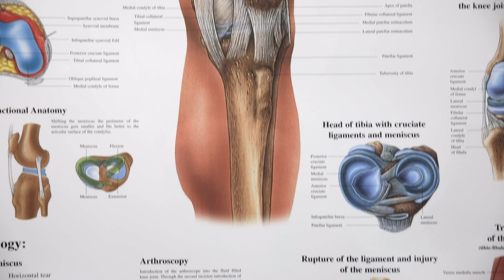Meet Dr. Mercedes von Deck, CHA Orthopaedic Surgeon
Dr. Mercedes von Deck is a well known Orthopaedic Surgeon who sees patients in Cambridge. Massachusetts. She is also a competitive ballroom dancer and Yoga practitioner, giving her a unique view of the human body and the insight to provide patients with exceptional care.